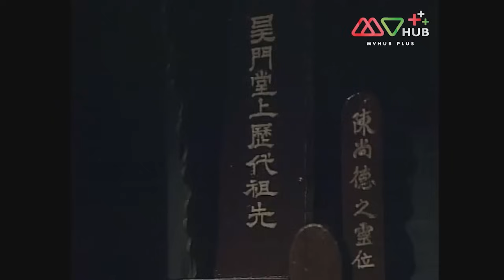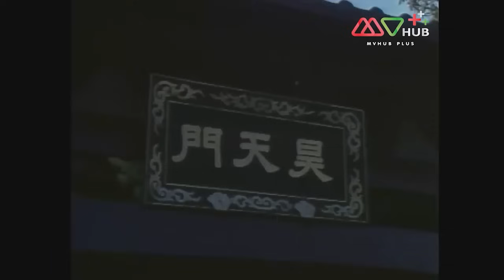ยุทธจักรชิงเจ้าบัลลังก์ ( THE FOUNDATION ) [ พากย์ไทย ] EP.16 | TVB Thai Action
รวมทุกตอนของ ยุทธจักรชิงเจ้าบัลลังก์ ➡️

“ถังเกาจู” ฮ่องเต้ปฐมกษัตริย์ของราชวงศ์ถังที่ช่วยเหลือพระบิดาจนได้ครองราชย์ แต่ด้วยการยุยงขององค์ชายสาม “หลี่หยวนจิ๊” ทำให้ฮ่องเต้ถังเกาจูไม่ไว้ใจ “หลี่ซื่อหมิง” ที่เป็นองค์ชายรอง จึงแต่งตั้งองค์ชายใหญ่ “หลี่เจี้ยนเฉิง” ขึ้นเป็นรัชทายาทแทน ทำให้หลี่ซื่อหมิงต้องหาทางรวบรวมเหล่าชาวยุทธเพื่อมาเป็นฐานกำลังให้กับพระองค์ในการแย่งชิงราชบัลลังก์ หลี่ซื่อหมิงต้องการกำลังจากสำนักฮ่าวเทียนที่เป็นผู้นำของทุกสำนักในยุทธจักร แต่สำนักฮ่าวเทียนมีกฎเหล็กคือไม่ยุ่งเกี่ยวกับราชสำนัก “เจียงฟง” เด็กหนุ่มบ้านนอกต้องการเป็นศิษย์สำนักฮ่าวเทียน หลี่ซื่อหมิงจึงช่วยเหลือเขาจนสำเร็จ ทำให้หลี่ซื่อหมิงและเจียงฟงกลายเป็นเพื่อนรักกัน เพราะการทุ่มเทในวิทยายุทธทำให้เจียงฟงห่างเหินกับ “ฉินซิซิ” สาวคนรักของเขา แต่ฉินซิซิได้รับการดูแลจากหลี่ซื่อหมิงจนกลายเป็นรักครั้งใหม่ของเธอ รักสามเส้าจึงเกิดขึ้นภายใต้การแย่งชิงอำนาจทั้งในยุทธจักรและราชบัลลังก์
นักแสดงนำ : องเหม่ยหลิง, หวงเย่อหัว, เหมียวเฉียวเหว่ย, ทังเจิ้นเยี่ย, เหอกุ้ยหลิน, เหอปี้เจียน, ม่ายจื่อหยุน, จูเถี่ยเอ๋อ, จางอิงไฉ